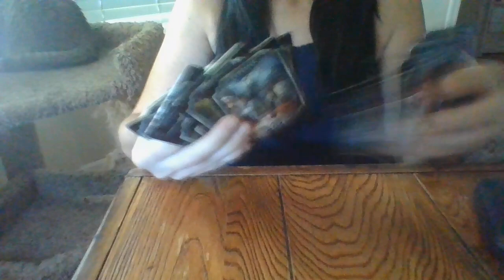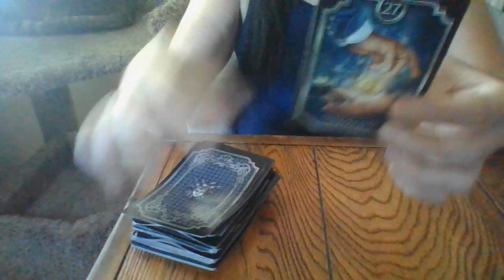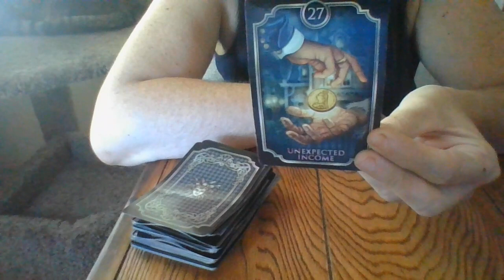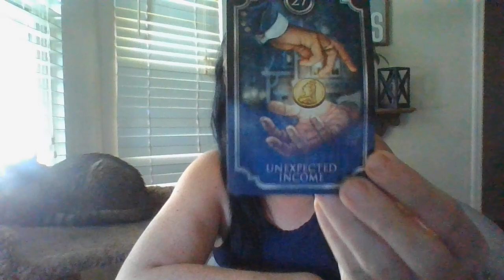JULY 22- R*CIAL SLURS ARE ABOUT TO CAUSE A "NOT-WRONGFUL TERMINATION!" 4 DIFF WORKSPACES...